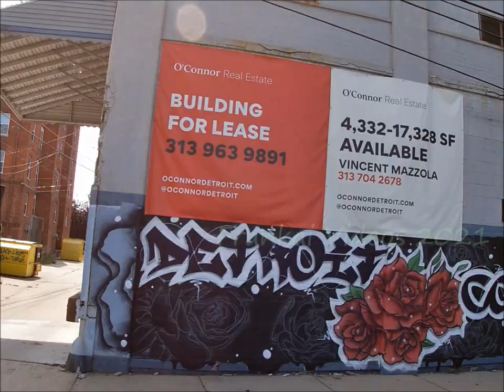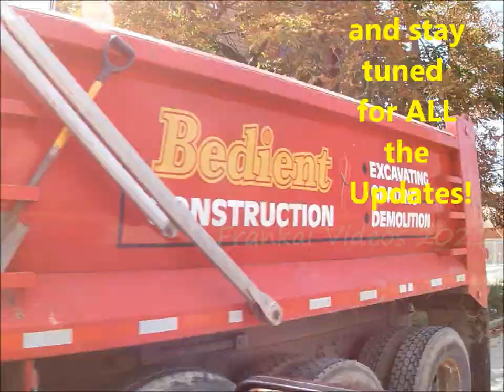Corktown: Detroit's Oldest Neighborhood. 2021. With Historic Michigan Avenue.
A drive down Historic Michigan Avenue in Detroit's oldest neighborhood- Corktown. Then we look at the old houses in the neighborhood that was established in the 1830's by Irish immigrants. Some of the houses are among Detroit's oldest, and are approaching 200 years old.